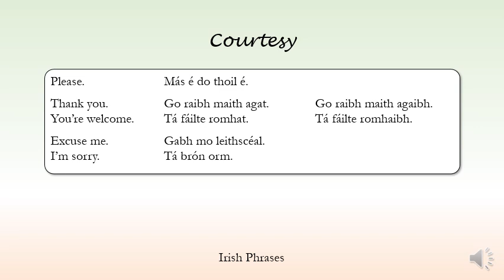Irish - Courtesy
Irish
Irish Phrases
Courtesy